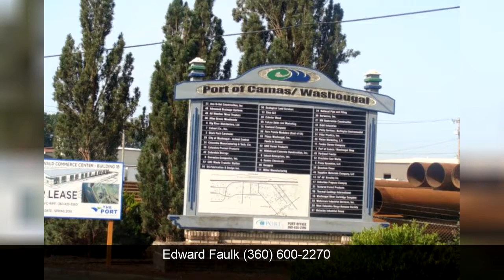Washougal Lots and Land For Sale - S 32nd, Washougal, WA 98671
Address: S 32nd, Washougal, WA 98671
Property Type: Lots and Land
Property Description: Four (4) parcels zoned Heavy Industrial fronting State Route 14 with high traffic counts and visibility for a business operation. This site is adjacent to the Port of Washougal and is a highly desirable industrial development location. Buyer must purchase all four parcel at the same time. Roads provide access for heavy trucks needing access to SR 14 to Interstate 205 &amp; I-5. Allow 15 business days for Sellers to review and respond offer.. For more information about this Washougal WA Lots and Land, contact Edward Faulk.
Listing Broker: Edward Faulk
Broker’s Office: Vancouver West WA
If you’d like to search for additional Washougal homes, please